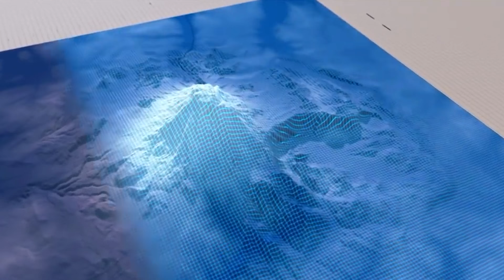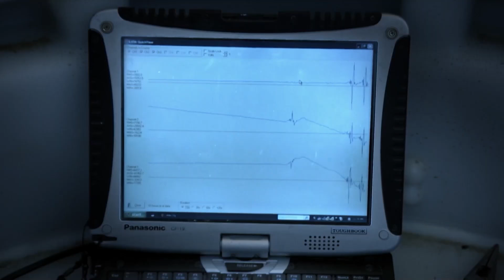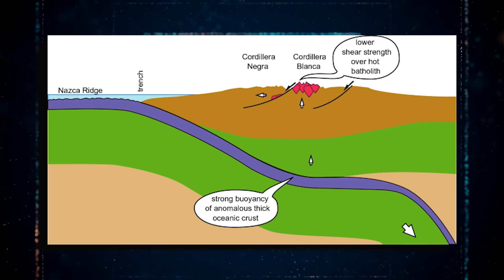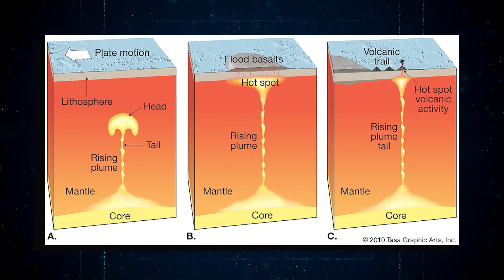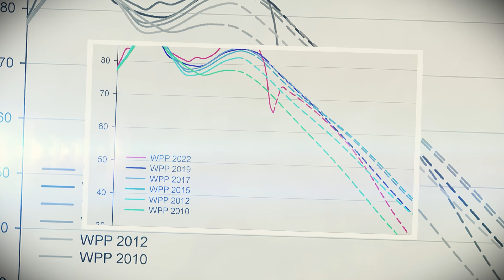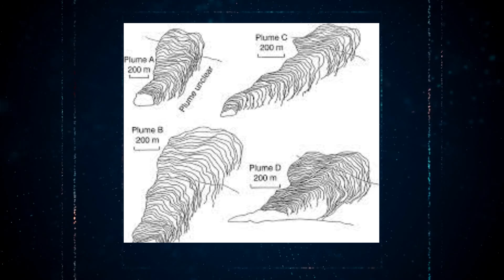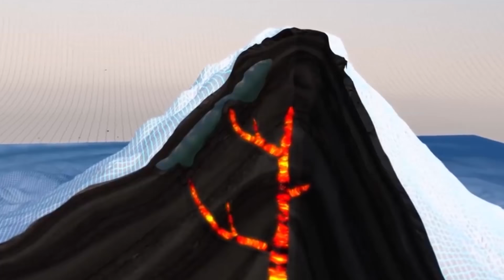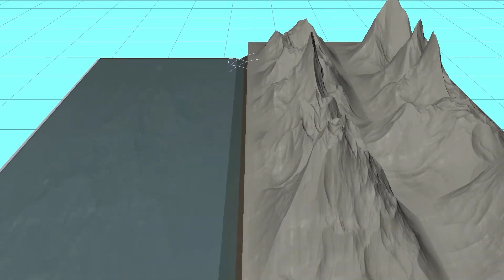Elon Musk WARNS: ''Yellowstone Has Just Increased By 300%, It's Over''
When Elon Musk, the CEO of SpaceX, warns about something, it's a big deal. Recently, there's been an alert from the Yellowstone system that has Musk worried. The Yellowstone area, known for its large dome-shaped uplift, is getting bigger, surprising many. But why is this important, and what exactly has Musk so concerned? Let's find out as we explore the news about the growing dome-shaped uplift in Yellowstone.

The Yellowstone National Park is a vast piece of land spanning over 2.2 million acres. A beautiful blend of nature’s beauty and geological complexities. Lurking deep underneath the Yellowstone is potential, one that has caught the eye of scientists.

The Yellowstone is no ordinary Volcano you see, it is a super volcano or a Cura volcano. Now, we all know the story of Pompeii, the city in ancient Rome that was covered completely by a volcanic eruption. Yes. Only imagine this time, a bigger volcanic eruption. Yes, this supervolcano has the potential to wipe out countries and even continents, making the eruption of Pompeii pale in comparison.